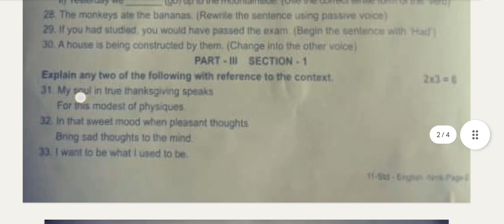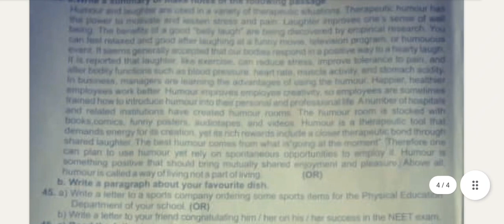11th English Quarterly Examination Question paper With Answer Key 2023|Vincent Maths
In this video 11th English Quarterly Examination Question paper With Answer Key 2023|Vincent Maths|